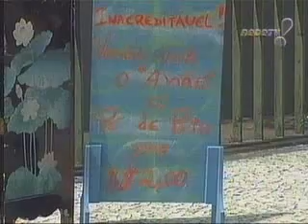Pegadinha do João Kleber - Anão com Pé de Pato (Marquinhos)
Pegadinha do Joao Kleber - Marquinhos (Marco Martini): Ator que engana pedestre curioso apanha!

ENGLISH: This prank is about the show of a dwarf with duck feet for $1, but the duck feet is a duck feet fins! (sorry my bad english)

Brazilian prank TV show.
Candid Camera.